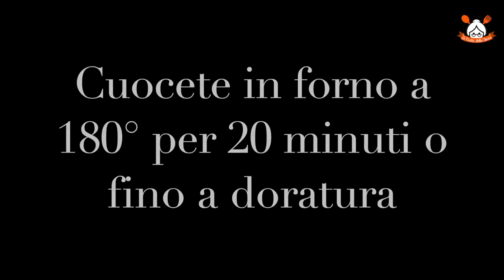LA LORO FORMA VI FARA' IMPAZZIRE: BISCOTTI BUSTE ALLA MARMELLATA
RICETTA:

Ingredienti:

500 gr di farina 00;
250 gr di burro temperatura ambiente;
200 gr di zucchero;
2 tuorli + 2 uova intere;
1 scorza di limone grattugiata;
marmellata di albicocche q.b..